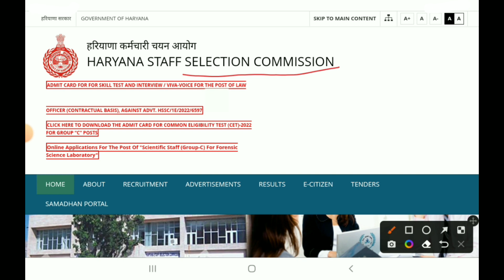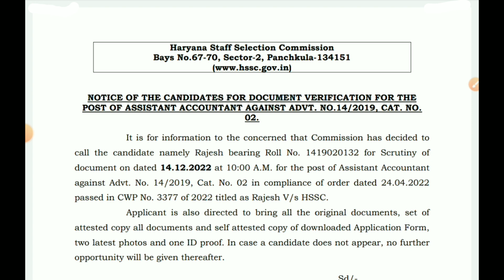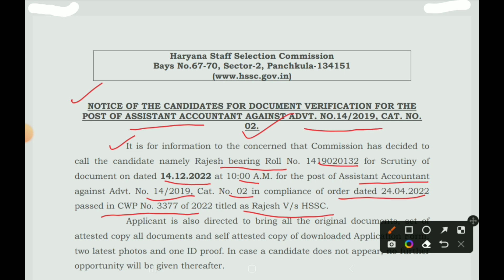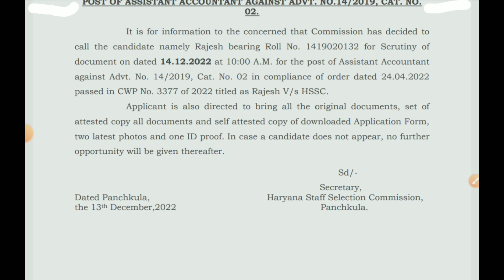Hssc latest news today. Assistant Accountant latest news. Hssc cet update. Hssc scrutiny notice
In this video, we'll discuss the Hssc NOTICE OF THE CANDIDATES FOR DOCUMENT VERIFICATION FOR THE POST OF ASSISTANT ACCOUNTANT AGAINST ADVT. NO.14/2019, CAT. NO. 02...

TAGS.